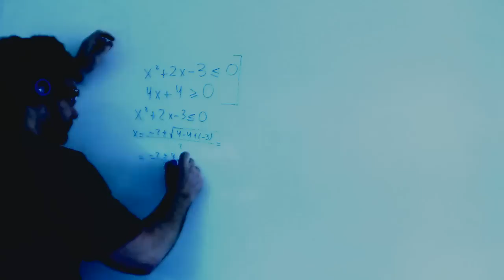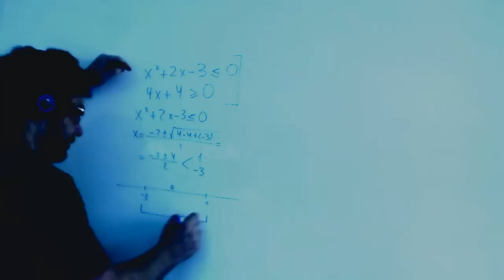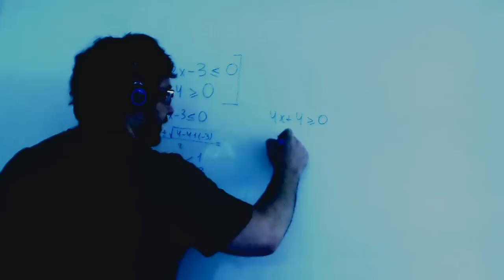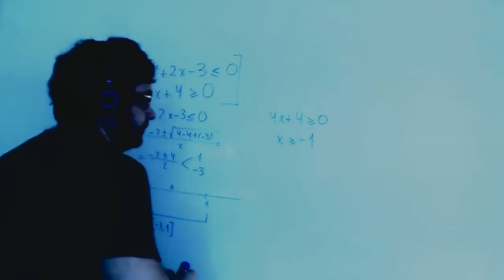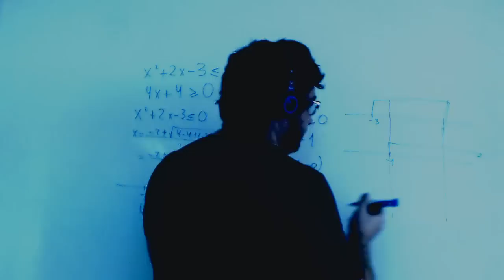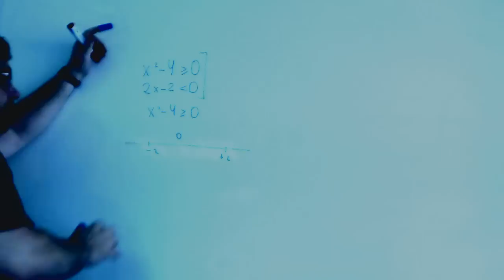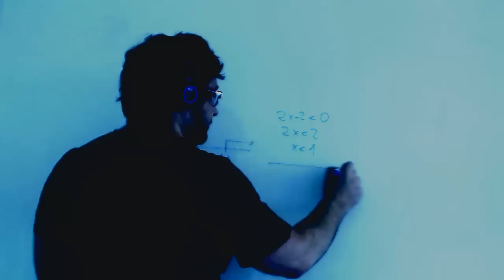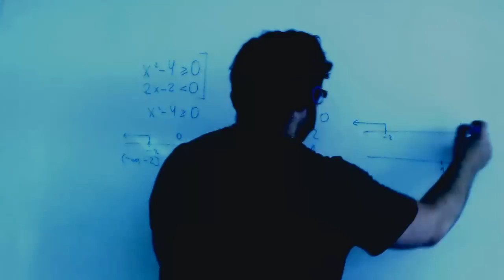Sistema de inecuaciones cuadraticas Academia Usero Estepona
Sistema de inecuaciones cuadraticas
Academia Usero en Estepona, el centro de formación con más vídeos en Internet del Mundo presenta: Sistema de inecuaciones cuadraticas